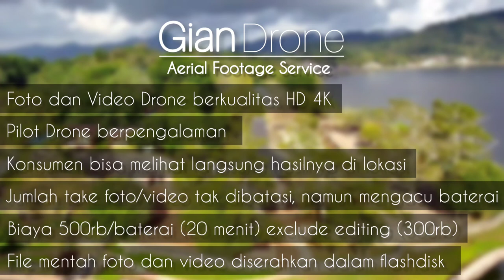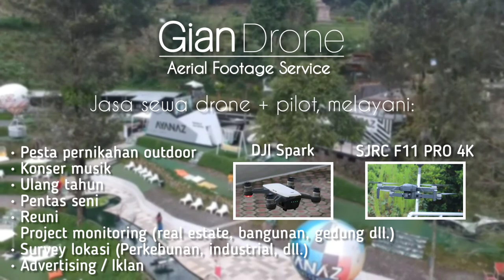JASA SEWA DRONE || DRONE RENT AERIAL FOOTAGE SERVICE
Pengen bikin event mu jadi lebih keren? Rekam moment terbaik mu dengan drone dan sentuhan cinematic, dijamin tambah kece, pede buat update di sosmed mu!

✓ Foto dan Video Drone berkualitas ultra HD 4K
✓ Pilot Drone berpengalaman
✓ Jumlah Foto dan Video tidak dibatasi (tergantung durasi baterai)
✓ Konsumen bisa melihat langsung hasilnya di lokasi
✓ Bebas konsultasi selama 24 Jam

Melayani jenis dokumentasi:
• Pesta Pernikahan Outdoor
• Wisata
• Outbound
• Pentas Seni
• Event Olahraga
• Ulang Tahun
• Gathering
• Pemetaan
• Survey Lokasi
• dll

Konsultasi dan Pemesanan:
GianDrone
Lokasi Cigugur, Kuningan, Jawa Barat